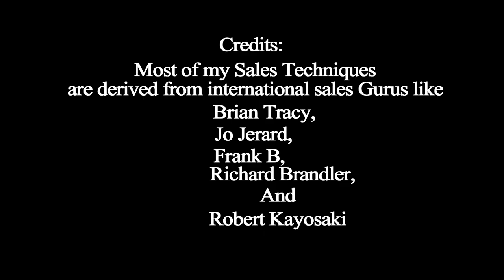Change your thinking not your Job/Profession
changing jobs is not the solution to financial challenges. change your thinking.